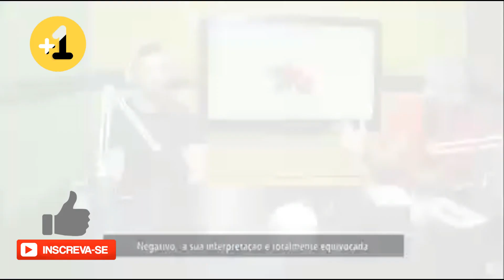"MOSTREI COM PROVAS"! GREG DUART. ANGRA DOS REIS - RJ.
No posdcast do canal Greg Duarte soltou o verbo.
Corte fonte, facebook de Greg Duarte.